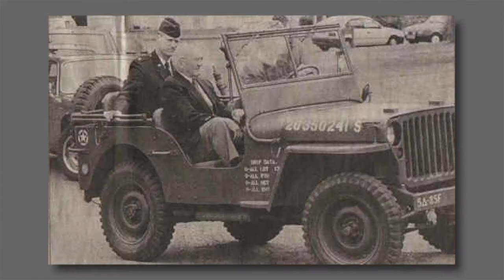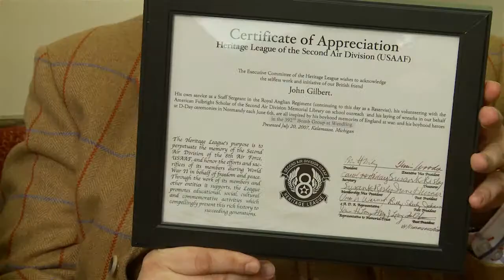War Stories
The third clip from the Cawston Remembers project.These memories span both world wars. We hear first hand experiences of air raids, and the roles villagers played during and after the Second World War. The sequence ends with a school boy's essays about the World War 1 trenches and zeppelin raids over Norfolk.